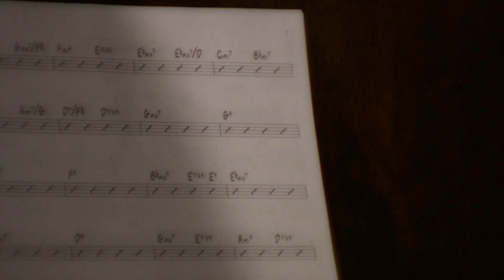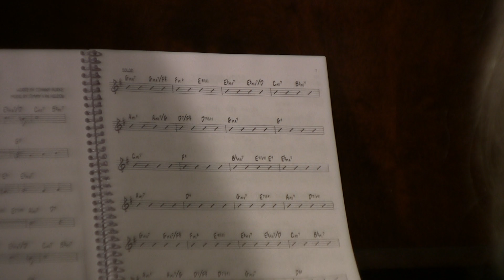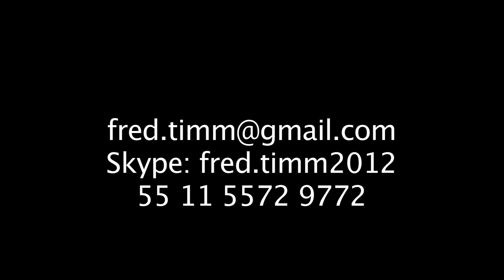AULAS PARTICULARES DE MÚSICA VIA WEBCAM (SKYPE) PELA INTERNET EM TEMPO REAL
Estude música com um professor particular de onde quer que você esteja (no Brasil ou no exterior).

AULAS PARTICULARES DE SAXOFONE, VIOLINO, TROMPETE, FLAUTA TRANSVERSAL, FLAUTA CELTA (TIN WHISTLE), FLAUTA DOCE, GAITA BLUES E GAITA CROMÁTICA.

Para você que tem uma vida agitada e/ou não tem tempo para se locomover até um determinado local para ter aulas presenciais ou que prefere não sair de casa, essa é a melhor escolha!

- Método personalizado para todas as idades (de acordo com o gosto musical e objetivo do aluno).

- Estilos: Jazz, Blues, MPB, Rock, Pop, Erudito, Celta, etc.

- Aula individual com 60 minutos de duração (ao vivo, em tempo real via webcam).

- Dias / Horários: a combinar.

- O Material didático (partituras, cifras, mp3 e textos) para ser utilizado tanto na aula via webcam, quanto para estudar em casa, será enviado por e-mail sem nenhum custo adicional.

Aulas em tempo real (ao vivo), não são aulas gravadas.

Agende uma entrevista com o professor para tirar dúvidas e adquirir mais informações sobre as aulas (sem nenhum custo).

Skype: fred.timm2012